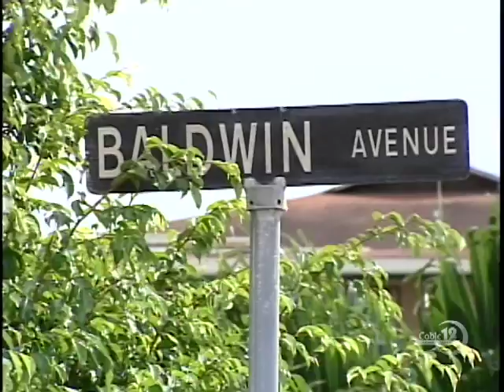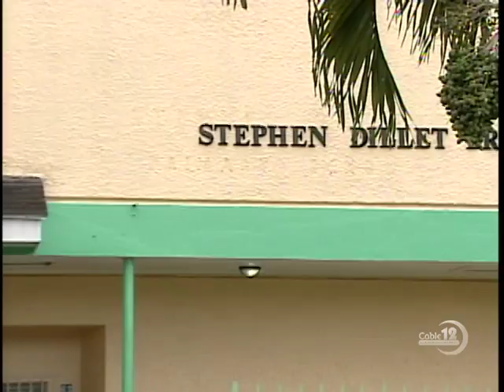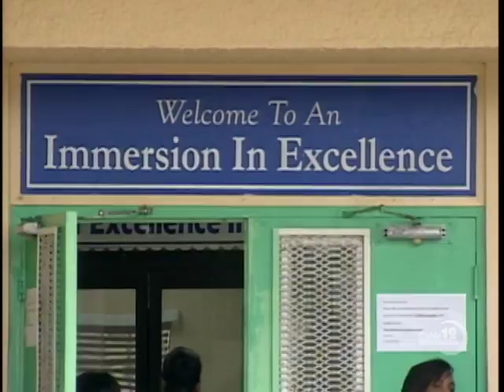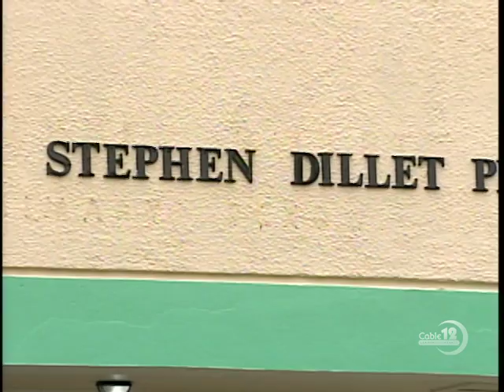TORNADO TOUCHES DOWN AT AIRPORT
NB12 SEPT. 17TH, NEWS